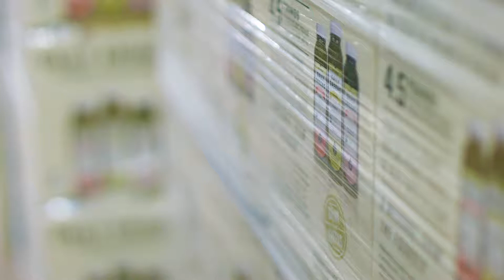Daily Greens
Interview with Shauna Martin, founder/owner of Daily Greens